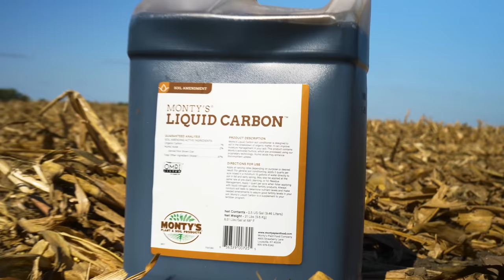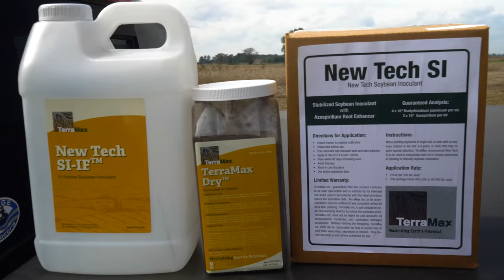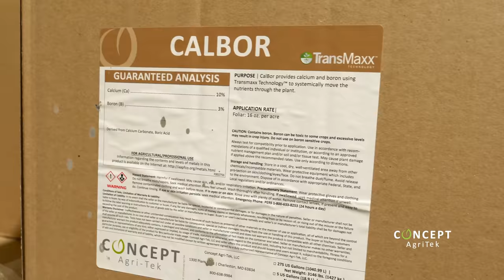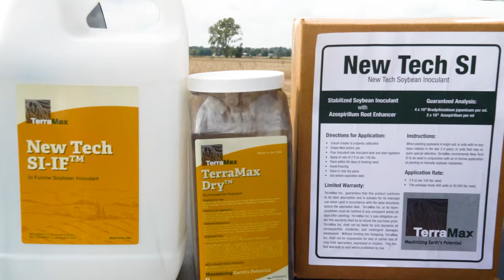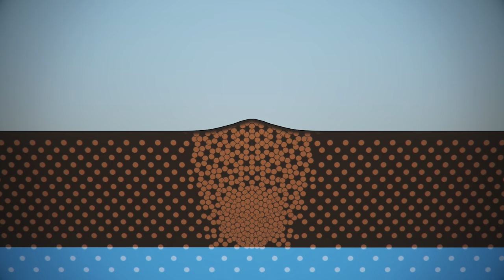The Podfather | 206 | Five On It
Atley is visited by an inspirational guest and Miles finds a helpful surprise in his field.